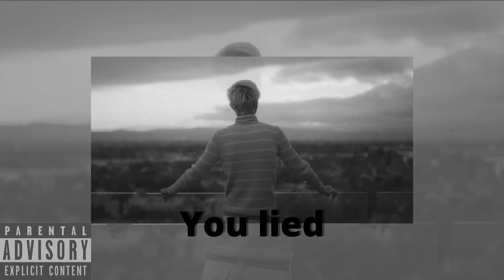(FREE) lil peep type beat- ''You lied'' | Alternative rock type beat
Free to use for non-profit only with credit [prod. BABAY BEATS X Splashgvng]
If you want to use this beat for profit purposes purchase a lease

Key/Scale: C# minor
BPM/Tempo: 94

⚠**USAGE** ⚠
The free version of this beat is available for subscribers for non-profit, evaluation purposes only. This means YouTube or Soundcloud use with NO monetization. The free version of this beat is NOT available for streaming services such as Spotify or Apple Music, to use the rhythm on these platforms (YouTube, Spotify, Apple Music) you must buy a license.